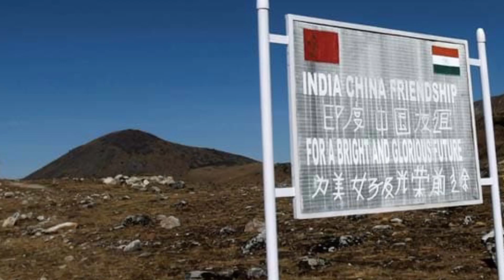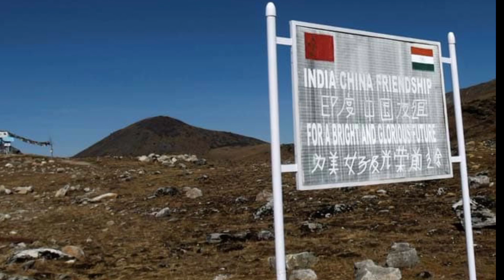भारत के पास पहले ही थी हाइपरसोनिक मिसाइल,India's first hypersonic missile Shaurya hypersonic missile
भारत के पास पहले ही थी हाइपरसोनिक मिसाइल,India's first hypersonic missile, Shaurya hypersonic missile fully explain in hindi

क्या हैं Shaurya Missile? पहला Indian Hypersonic Missile

The Shaurya missile is a canister launched hypersonic surface-to-surface tactical missile developed by the Indian Defence Research and Development Organisation (DRDO) for use by the Indian Armed Forces. It has a range of 700 km (430 mi) and is capable of carrying a payload of one ton conventional or nuclear warhead. It gives the potential to strike in the short-intermediate range against any adversary.

The Shaurya missile is speculated to be the land version of the under-water Sagarika K-15 missile, although DRDO officials have reportedly denied its connection with the K-15 programme  Shaurya is stored in a composite canister, which makes it much easier to store for long periods without maintenance as well as to handle and transport. It also houses the gas generator to eject the missile from the canister before its solid propellant motors take over to hurl it at the intended target.

Shaurya missiles can remain hidden or camouflaged in underground silos from enemy surveillance or satellites till they are fired from the special storage-cum-launch canisters. DRDO scientists admit that given Shaurya's limited range at present, either the silos will have to be constructed closer to India's borders or an extended range version will have to be developed. Defence scientists say the high-speed, two-stage Shaurya is highly manoeuvrable which also makes it less vulnerable to existing anti-missile defence systems. Shaurya can reach a velocity of Mach 7.5 even at low altitudes. On 12 November 2008, the missile reached a velocity of Mach 5 as it crossed a distance of 300 km, with a surface temperature of 700 °Celsius. The missile performed rolls to spread the heat uniformly on its surface. Flight time is between 500 seconds and 700 seconds. It has been described as a complex system with high-performance navigation and guidance systems, efficient propulsion systems, state-of-the-art control technologies and canisterised launch. It can be easily transported by road and launched by TEL. The missile, encased in a canister, is mounted on a single vehicle, which has only a driver’s cabin, and the vehicle itself is the launch platform. This "single vehicle solution" reduces its signature – it cannot be easily detected by satellites – and makes its deployment easy. The gas generator, located at the bottom of the canister, fires for about a second and a half. It produces high pressure gas, which expands and ejects the missile from the tube. The missile has six motors; the first one is the motor in the gas generator. The centrepiece of a host of new technologies incorporated in Shaurya is its ring laser gyroscope and accelerometer. The ring laser gyroscope was tested and integrated by the Research Centre Imarat (RCI) based in Hyderabad.

Shaurya Missile
shaurya missile india
shaurya missile test
shaurya missile vs brahmos
shaurya missile in hindi
shaurya missile drdo
Hypersonic Missile
hypersonic missile india
hypersonic missile russia
hypersonic missile test
hypersonic missile countries
hypersonic missile china
hypersonic missile in hindi
hypersonic missile vs supersonic
hypersonic missile speed
hypersonic missile test russia
hypersonic missile documentary
defence update
defence analysis
Today defence update
best missile of India
youtube video
yt video
facts
viral video
trending video
Tech Defence

namskar doston swaagat hai apka Tech Defence per ham apke liye is chanel per space, forgien policy, daily news, international news, or interesting defense,or economy se related video lekar aate hai